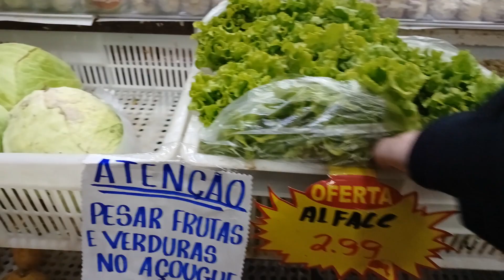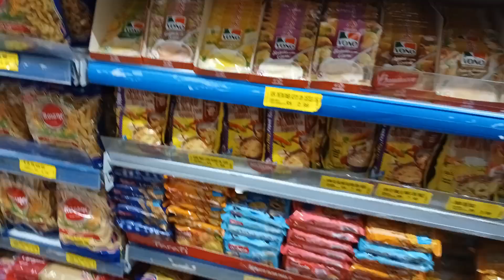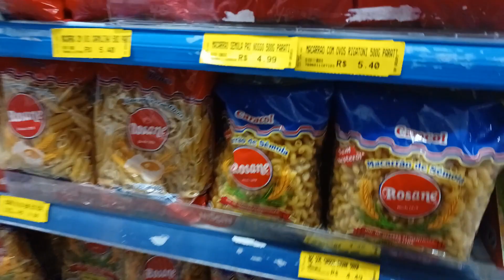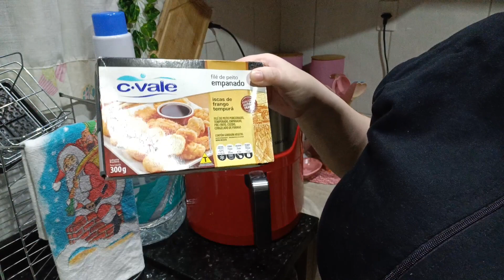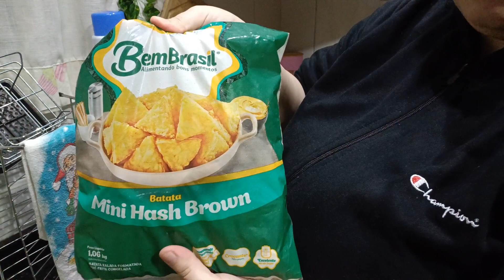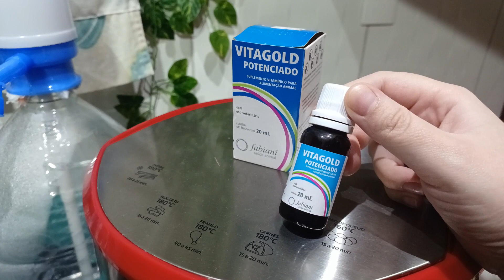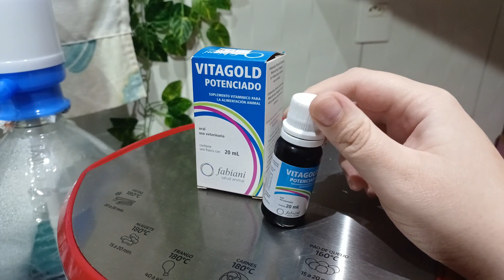MEU NOTBOOK ESTRAGOU + FARTURA DO SÍTIO + GANHAMOS LIMÃO, MARACUJÁ E CARNE DE PORCO 🐷 NOSSA JANTA